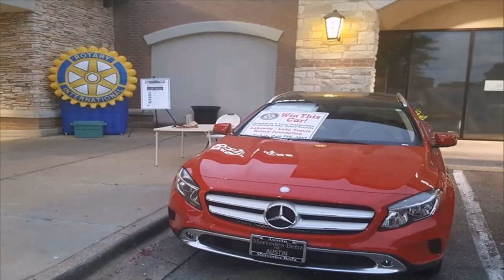Midway Luxury Car Rental Llc Dubai United Arab Emirates (see description)